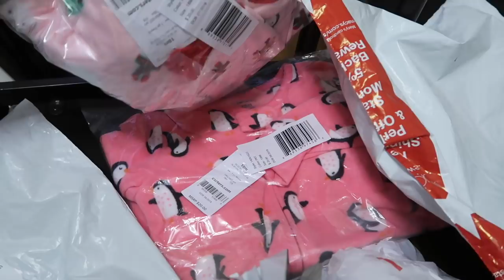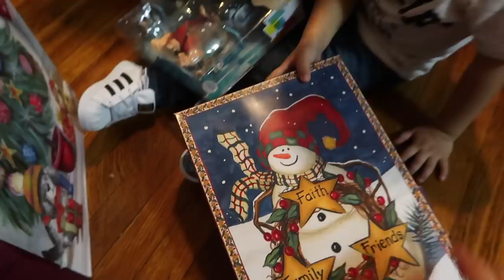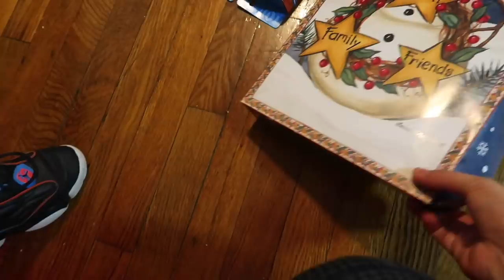Primera navidad con Kathy 🎄🎁 abriendo regalos & comiendo recalentado 🍴| Mariana Vlogz